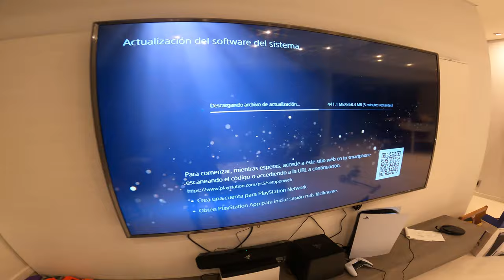UNBOXING DE LA PLAY 5 Y SORTEO OTRA!! | Nico Lorenzon Vlogs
Aprovecha el sorteo de la play 5 en mi Instagram!

Grupo de minando ando de Telegram